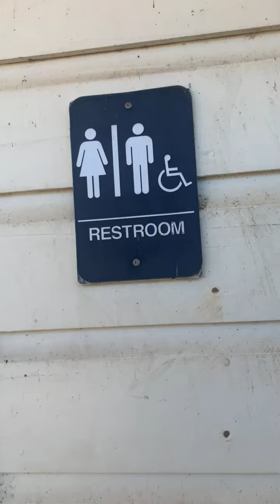Sausalito #3 Marin Headlands Visitor Center Unisex Restroom Full Shoot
Same place as the last 2 videos. This restroom is also okay.

Bradley Toilet: 5/10